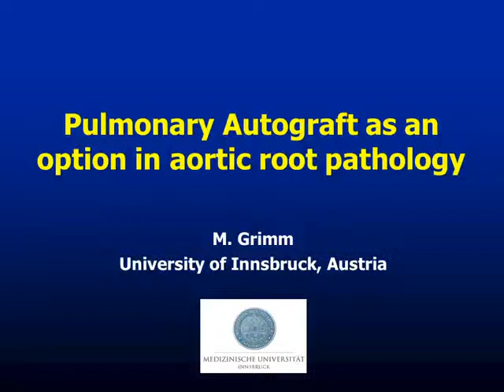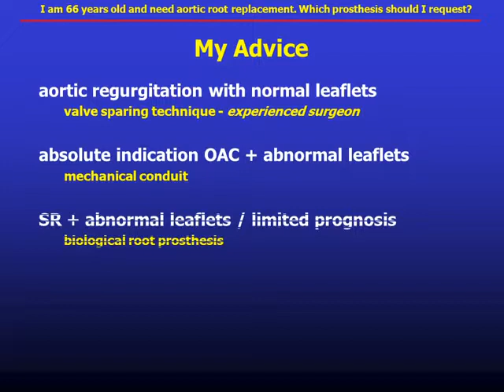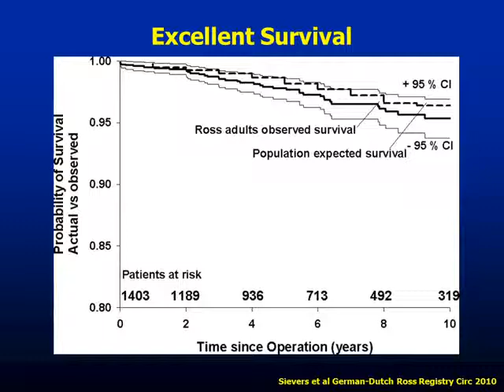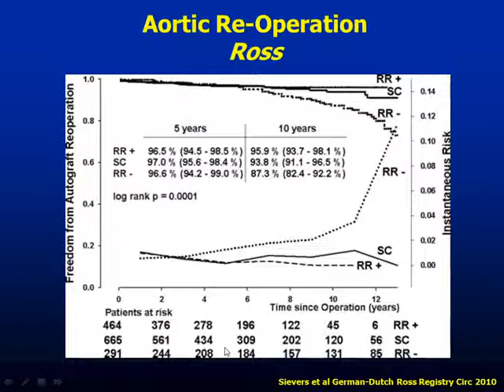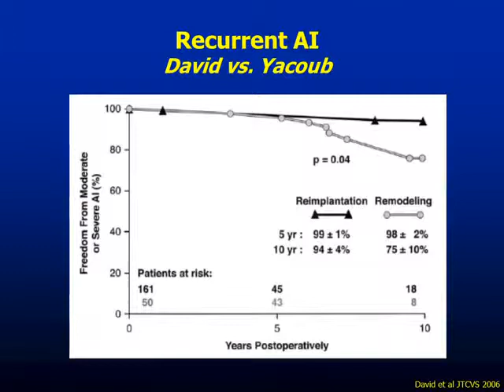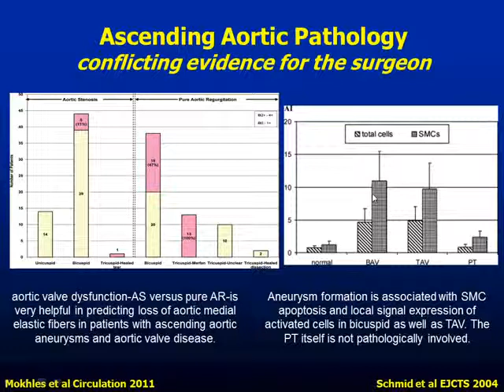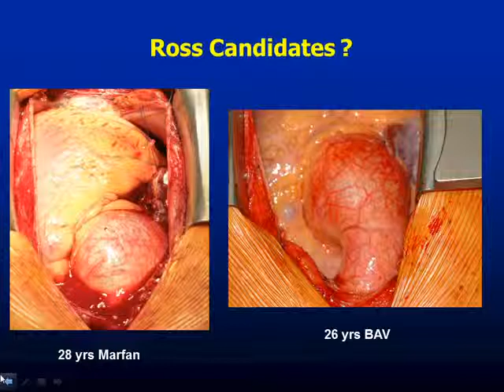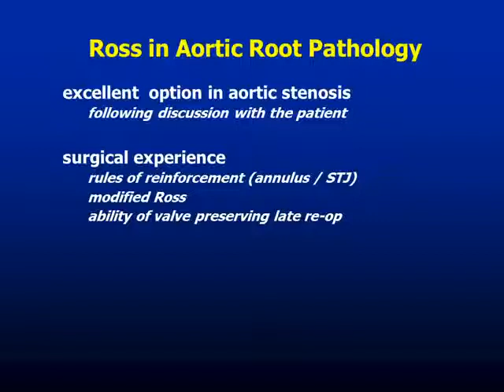Autograft as an option in aortic root pathology